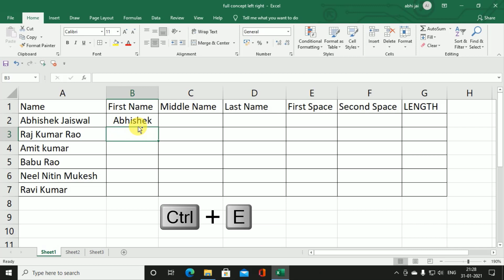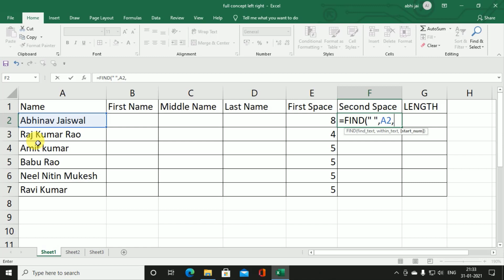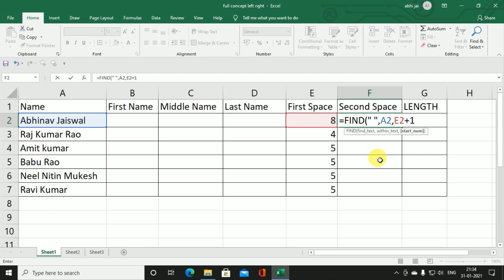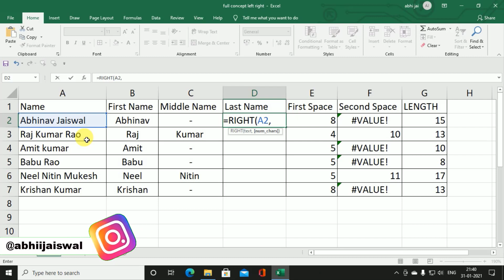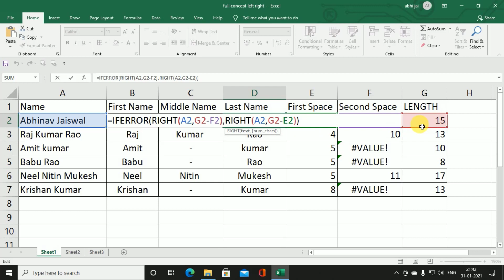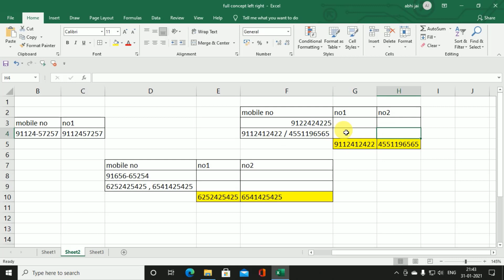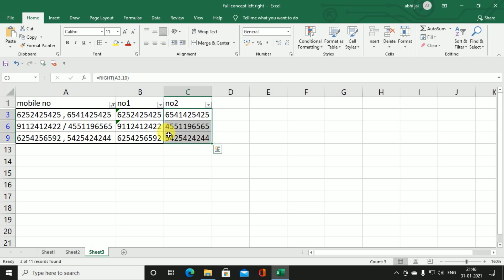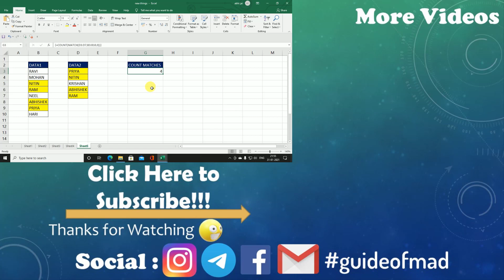Excel Name Separator | First Name, Mid Name, Last Name | Left, right, mid, find | Function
Excel Name Separator | First Name, Mid Name, Last Name | Left, right, mid, find Function Use |Hindi

In this video we are going to show
1. left function
2. right fucntion
3. mid function
4. Flash Fill
5. Match
6. Count
7. Special Key Stroke
8. Filter

5. Mapping Data Using MS Excel 2019| Data Mapping Method | New Concept | Mapping Excel Data & Tables